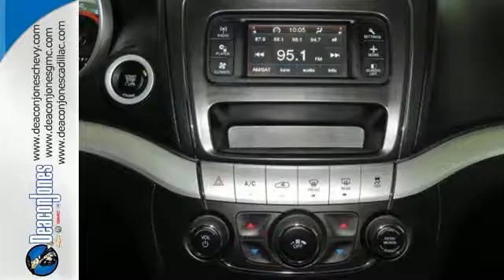2014 Dodge Journey Smithfield NC Selma, NC 660279A - SOLD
Year: 2014
Make: Dodge
Model: Journey
Trim: FWD 4dr American Value Pkg
Engine: 2.4L 4 Cylinder Engine
Transmission: AUTOMATIC
Color: Pearl White Tri-Coat
Mileage: 53203
Stock #: 660279A
VIN: 3C4PDCAB6ET181314
FUEL EFFICIENT 26 MPG Hwy/19 MPG City! CARFAX 1-Owner. Third Row Seat, FLEXIBLE SEATING GROUP, iPod/MP3 Input, Dual Zone A/C, Keyless Start, TRANSMISSION: 4-SPEED AUTOMATIC VLP, QUICK ORDER PACKAGE 22D AMERICAN VALU... AND MORE! KEY FEATURES INCLUDE: iPod/MP3 Input, Keyless Start, Dual Zone A/C. Keyless Entry, Child Safety Locks, Steering Wheel Controls, Heated Mirrors, Electronic Stability Control. OPTION PACKAGES: FLEXIBLE SEATING GROUP Easy Entry System Seat, Air Conditioning w/3 Zone Temp Control, 3rd Row 50/50 Fold/Reclining Seat, 2nd Row 40/60 Tilt & Slide Seat, Rear Air Conditioning w/Heater, Delete Cargo Compartment Cover, GVWR: 5,250 lbs, UCONNECT VOICE COMMAND W/BLUETOOTH Rear View Auto Dim Mirror w/Microphone, Leather Wrapped Shift Knob, Leather Wrapped Steering Wheel, PEARL WHITE TRI-COAT, RADIO: UCONNECT 4.3S AM/FM/CD/MP3, SIRIUS Satellite Radio, For More Info, Call , ENGINE: 2.4L I4 DOHC 16V DUAL VVT (STD), TRANSMISSION: 4-SPEED AUTOMATIC VLP (STD), QUICK ORDER PACKAGE 22D AMERICAN VALUE PACKAGE Engine: 2.4L I4 DOHC 16V Dual VVT, Transmission: 4-Speed Automatic VLP. EXPERTS ARE SAYING: The 2014 Dodge Journey is a roomy Great Gas Mileage: 26 MPG Hwy. BUY FROM AN AWARD WINNING DEALER: Choose from thousands of preowned vehicles at Deacon Jones. Deacon Jones opened his first used car lot in 1974 in Princeton, NC and has offered quality preowned vehicles to Johnston and surrounding counties for 34 years. Find domestics and imports- something to fit everyone's budget. Financial Hardships? Give Deacon Jones the opportunity to help you reestablish your credit. We look forward to assisting you with your next vehicle purchase. Eastern N.C.'s Largest Volume Dealer. Pricing analysis performed on 6/24/2016. Fuel economy calculations based on original manufacturer data for trim engine configuration. Please confirm the accuracy of the included equipment by calling us prior to purchase.

Address:
1115 North Bright Leaf Blvd